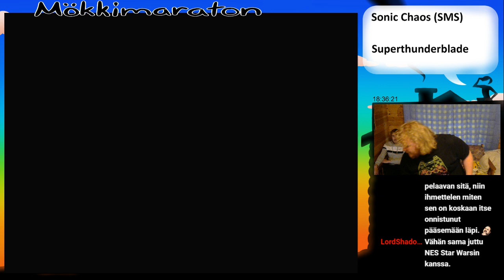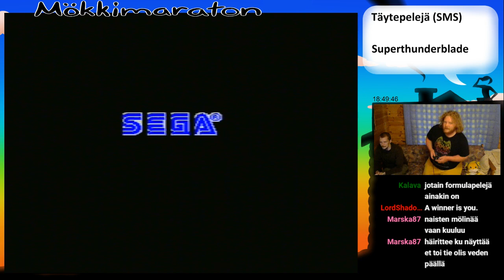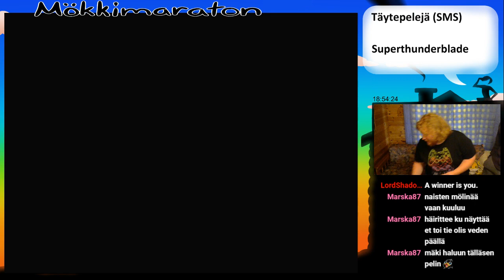Mökkimaraton VI | Hang-On & Snail Maze | Superthunderblade